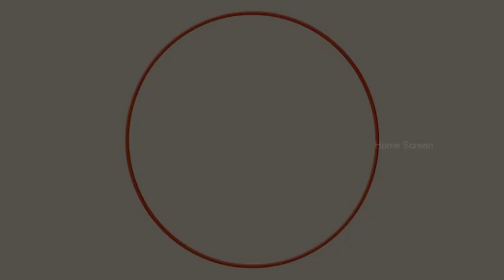Sivappu Malli Movie Scenes | Action Scenes | Vijayakanth | Chandrashekar | Aruna | Sangili Murugan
Watch Sivappu Malli movie scenes featuring Vijayakanth, Chandrasekhar, Shanthi Krishna, Aruna and S. S. Chandran. Sivappu Malli is a 1981 Tamil film directed by Rama Narayanan for AVM Productions.

Movie Credits:
Directed by Rama Narayanan
Screenplay by Rajshekar
Story by Madala Ranga Rao
Starring Vijayakanth, Chandrashekar, Shanthi Krishna, S. S. Chandran, Sangili Murugan
Aruna
Cinematography Lokesh
Edited by Vellaichami